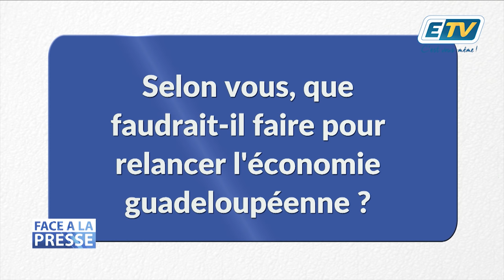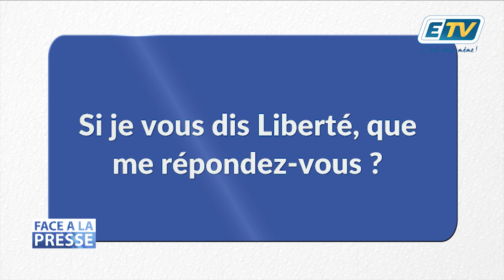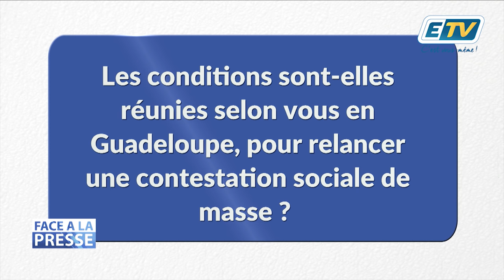FACE A LA PRESSE - Elie DOMOTA - Partie 2